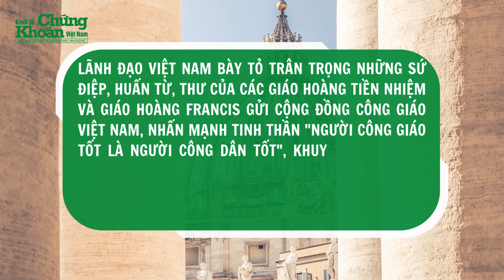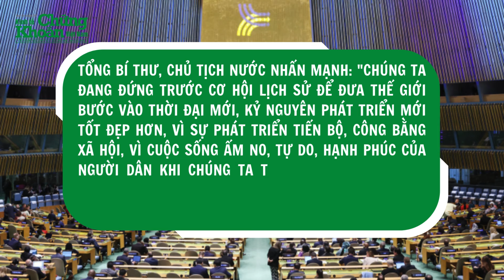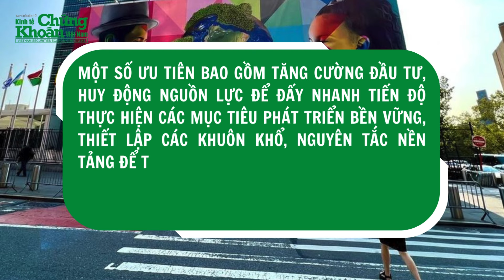Tổng Bí thư, Chủ tịch nước Tô Lâm đề nghị Boeing nghiên cứu đầu tư nhà máy linh kiện ở Việt Nam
Sự kiện Tổng Bí thư, Chủ tịch nước Tô Lâm sang thăm Mỹ:
Tin nóng 24h mới nhất | Ngày 22/9, tại New York, Tổng Bí thư, Chủ tịch nước Tô Lâm đã tiếp ông Brendan Nelson, Phó chủ tịch cấp cao Tập đoàn Boeing kiêm Chủ tịch Công ty Boeing Global.
Trong buổi trao đổi, Tổng Bí thư, Chủ tịch nước đề nghị tập đoàn Boeing sớm nghiên cứu, triển khai đầu tư các nhà máy sản xuất linh kiện, xây dựng Trung tâm bảo dưỡng thiết bị, máy móc máy bay quy mô khu vực gắn với các Cảng Hàng không lớn của Việt Nam.
Tổng Bí thư, Chủ tịch nước Tô Lâm đề nghị Boeing nghiên cứu đầu tư nhà máy linh kiện ở Việt Nam | Tin nóng 24h | TCKT có những thông tin đáng chú ý sau:
0:05 - Đề nghị Boeing nghiên cứu đầu tư nhà máy linh kiện ở Việt Nam
3:03 - Việt Nam - Vatican thúc đẩy sự tôn trọng, hiểu biết lẫn nhau
5:32 - Việt Nam kêu gọi các nước lớn chia sẻ khoa học - công nghệ để cùng phát triển